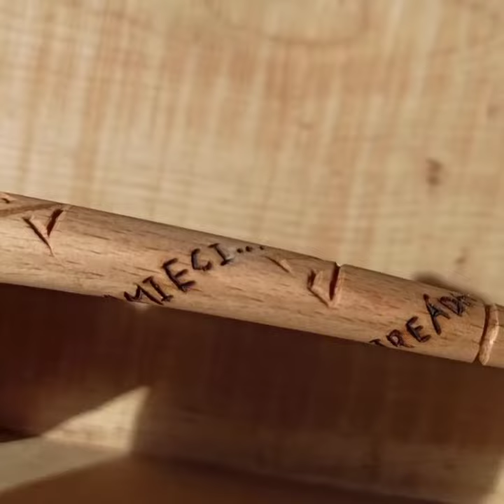Pipe smoking inspired Witcher